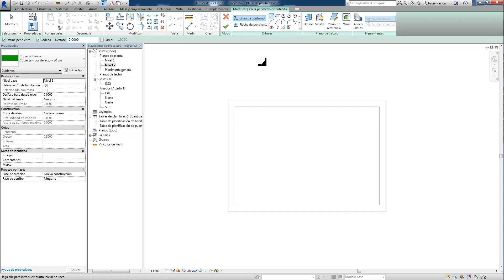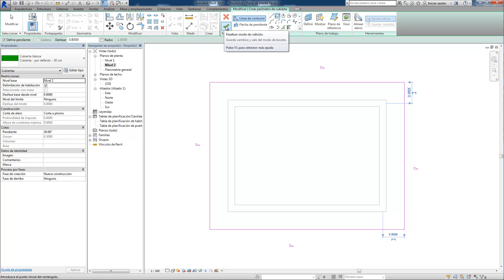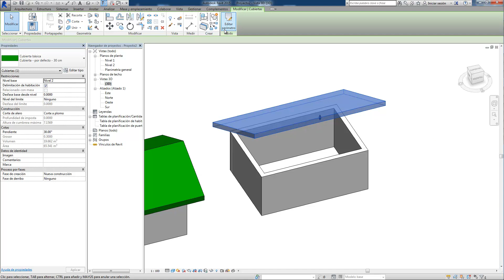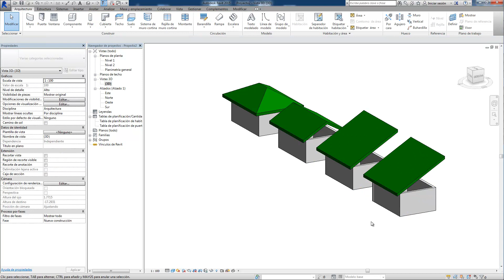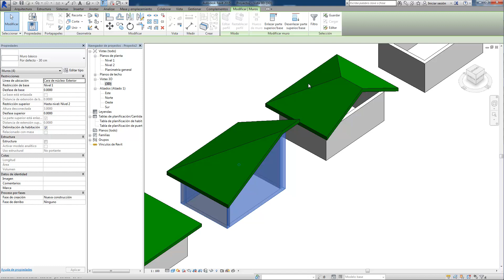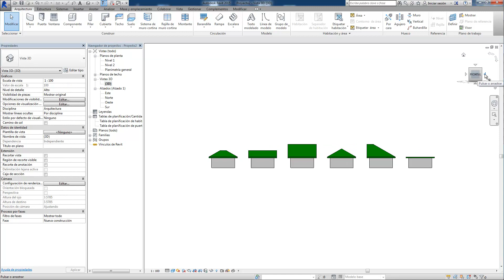Revit: Cubiertas (Formas básicas)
En este tutorial, aprendemos a crear formas básicas de Cubiertas con Revit.